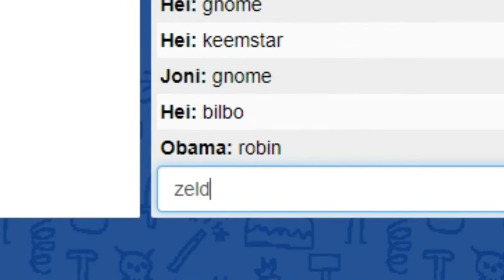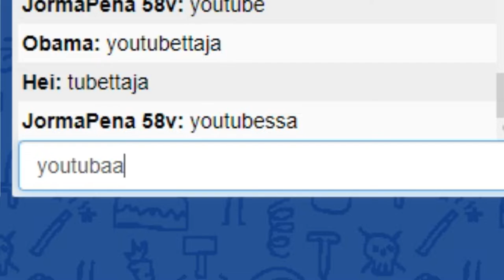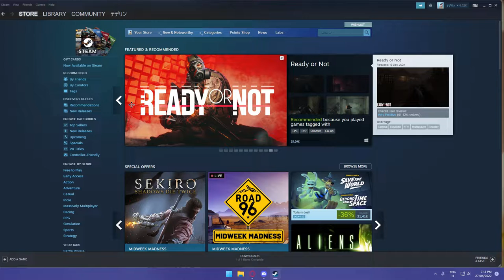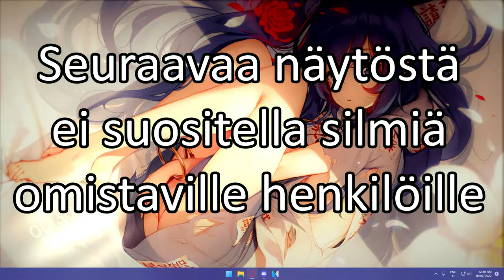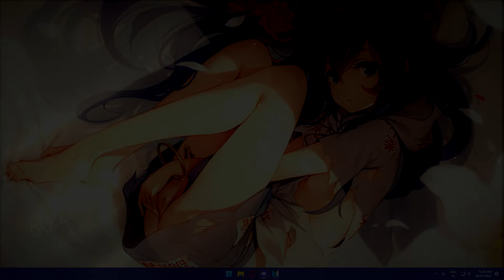Pelipoikien Insane Asylum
Tälläne tosi tylsä ja huono video taas täl kertaa (sisältää paljon pieruja for some reason)